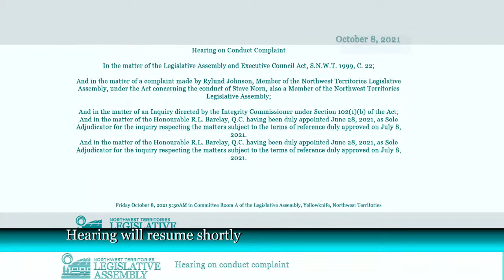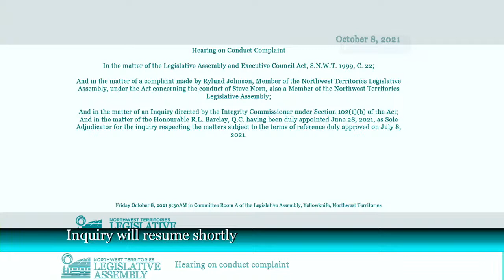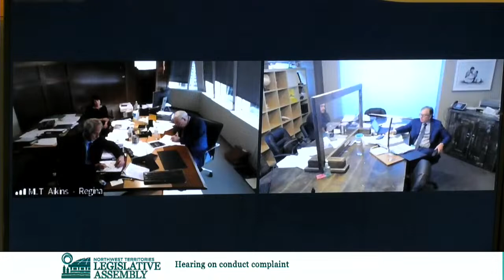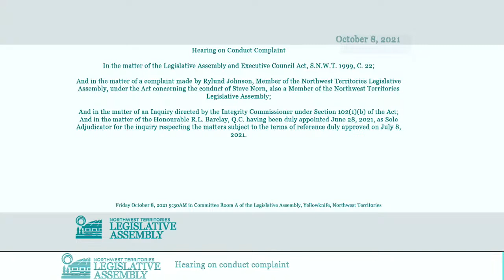Hearing on Conduct Complaint: Act concerning the conduct of Steve Norn 08/10/2021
In the matter of the Legislative Assembly and Executive Council Act, S.N.W.T. 1999, C. 22;

And in the matter of a complaint made by Rylund Johnson, Member of the Northwest Territories Legislative Assembly, under the Act concerning the conduct of Steve Norn, also a Member of the Northwest Territories Legislative Assembly;

And in the matter of an Inquiry directed by the Integrity Commissioner under Section 102(1)(b) of the Act;

And in the matter of the Honourable R.L. Barclay, Q.C. having been duly appointed June 28, 2021, as Sole Adjudicator for the inquiry respecting the matters subject to the terms of reference duly approved on July 8, 2021.